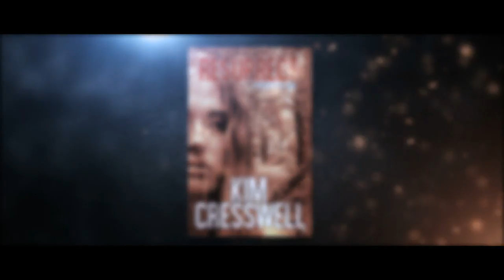RESURRECT Book Trailer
Whitney Steel is back in book three of the action-packed series!

After two prominent scientists working at privately owned BSL-4 labs in Nevada and Texas are discovered murdered, no one makes the connection until investigative reporter, Whitney Steel, receives a lead pointing to a biological attack using a new chimera virus known as “Resurrect”.

But when Whitney begins to unravel the truth as to who is behind the threat, enemies far and near surface, and a shocking discovery into the past changes her life forever in a race against the clock.

Coming  in early 2017!